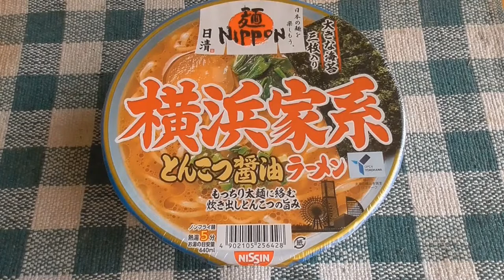横浜家系 とんこつ醬油ラーメン試食動画🍜